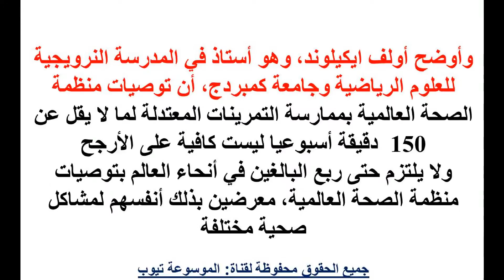الكسل يكبد العالم 67 مليار دولار سنويا - معلومات عن الكسل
تعرف اكثر الان من خلال الفيديو واحصل على المعلومات كاملة تعرف الان